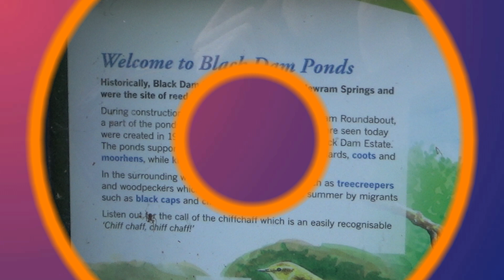Black Dam Ponds Basingstoke's Hidden Treasure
Black Dam Ponds is a nature reserve in Basingstoke.